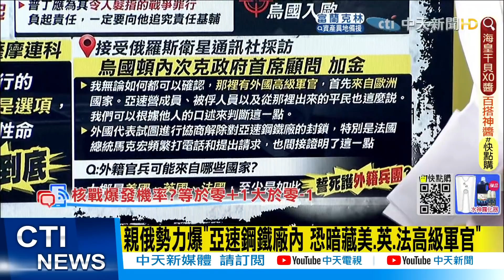【每日必看】為何烏死守亞速鋼鐵廠? 親俄勢力:恐因內藏"這些人"@中天新聞CtiNews 20220509